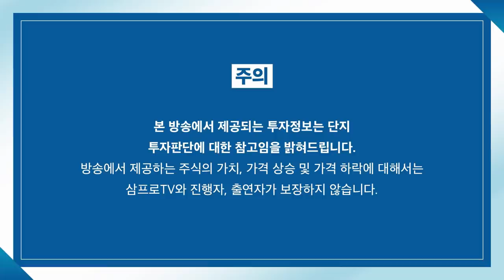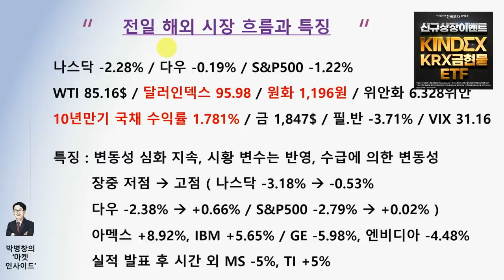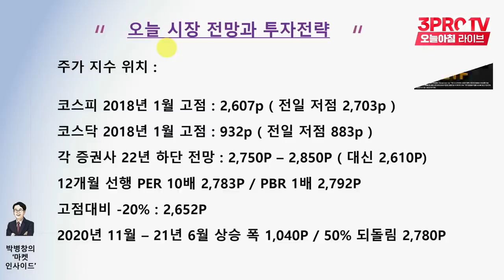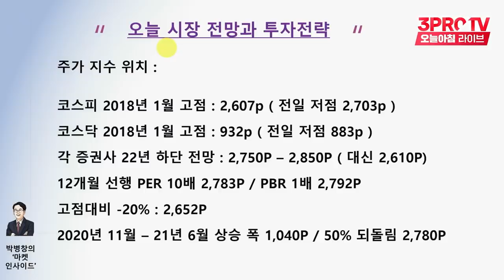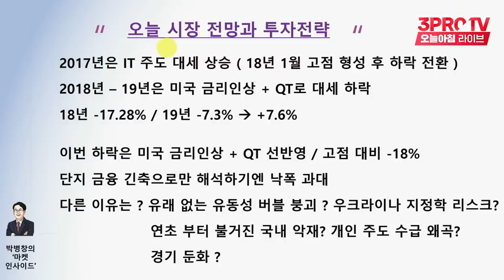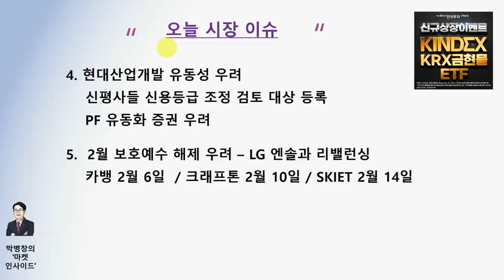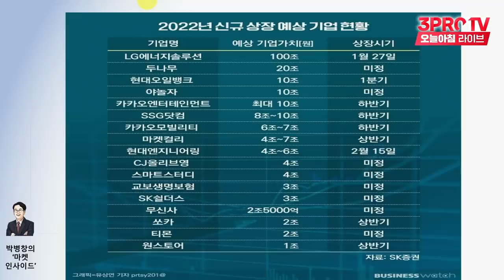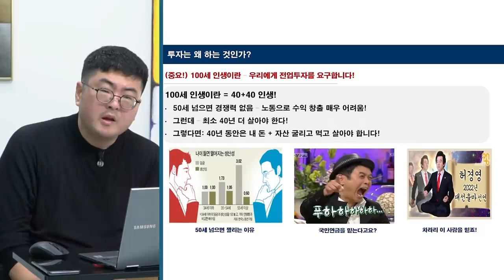[박병창의 마켓인사이드] 긴축 우려에 우크라이나 리스크까지.. 계속되는 악재의 끝은? f.교보증권 박병창 부장